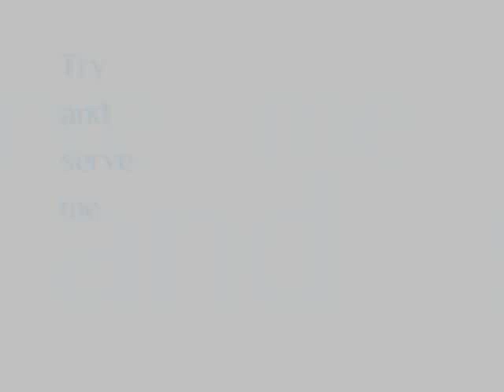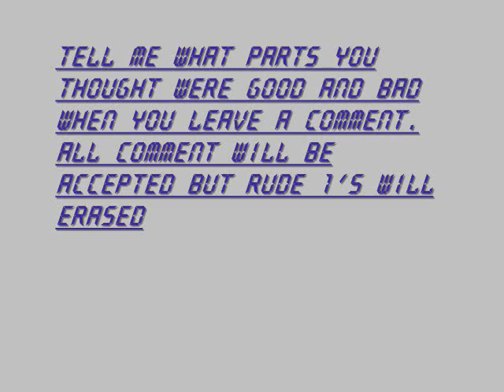Metaphor the Great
a breif song by metaphor the great